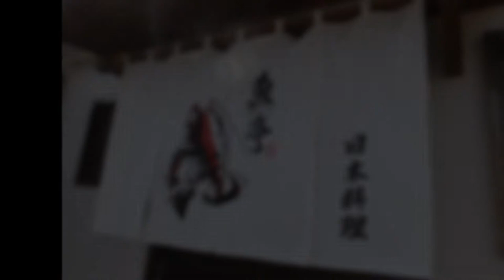魚亭 SAKANA-TEI（サカナテイ/南延岡/懐石・会席料理/延岡市土々呂町）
魚亭 SAKANA-TEI
住所/ 〒882-0877 宮崎県延岡市土々呂町4丁目4315-1（居酒屋おかめさん南隣り）
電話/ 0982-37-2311